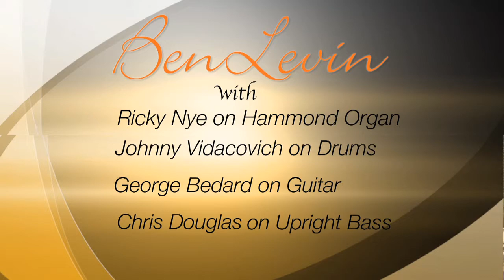Ben Levin & Ricky Nye peforming Big Chief at 2013 Cincy Blues Fest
Recorded by Cincinnati Videographer Chuck Land, owner of Landman Productions LLC. This video features Ben Levin on Piano, Johnny Vidacovich on Drums, George Bedard on Guitar, Chris Douglas on Bass, Ricky Nye on Hammond Organ/Vocals.